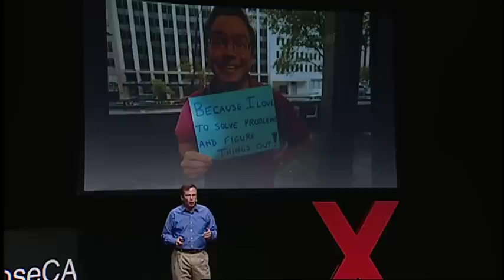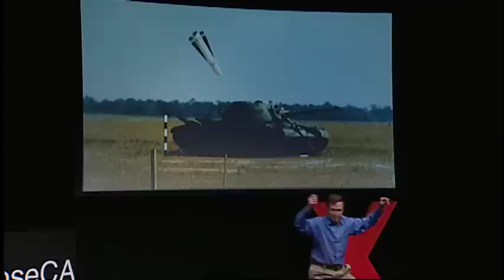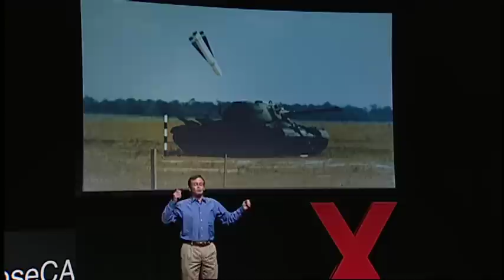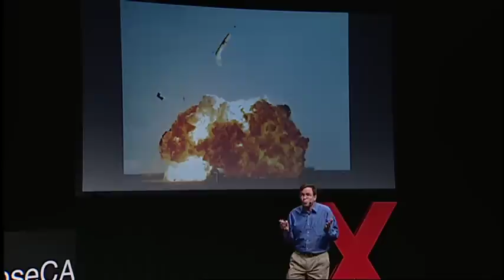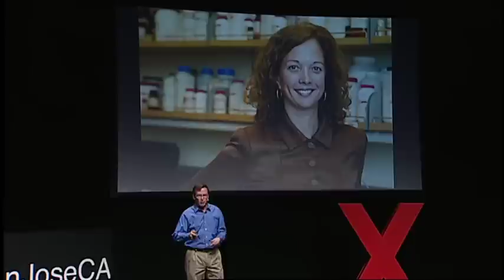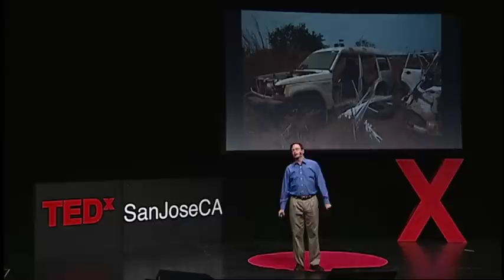Social change at scale -- that's innovation!: Jim Fruchterman at TEDxSanJoseCA 2012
Jim Fruchterman is a former rocket scientist who founded two leading optical character recognition companies and has since developed successful social enterprises. His life focus has been in using the power of technology to serve humanity and in particular, people with disabilities. Today, Fruchterman runs Benetech, a nonprofit organization that develops technology for education, human rights and environmental conservation communities. He is a MacArthur Fellow and has received the Skoll Award for Social Entrepreneurship.